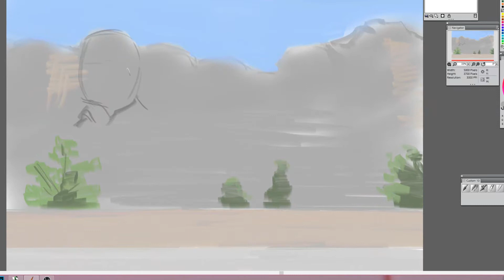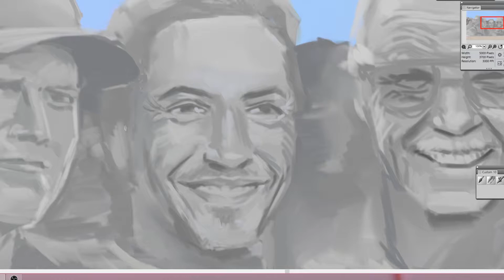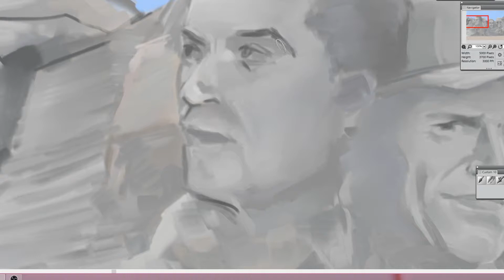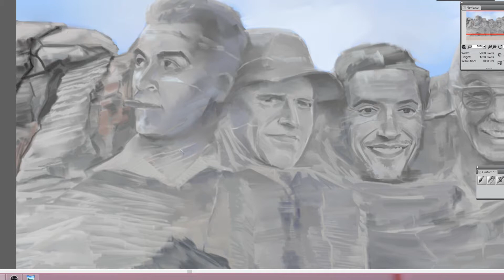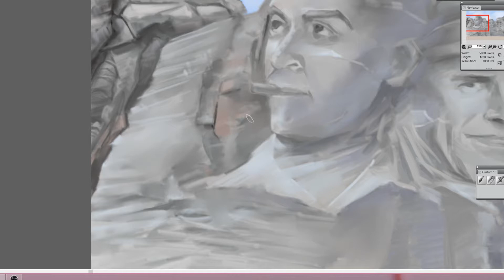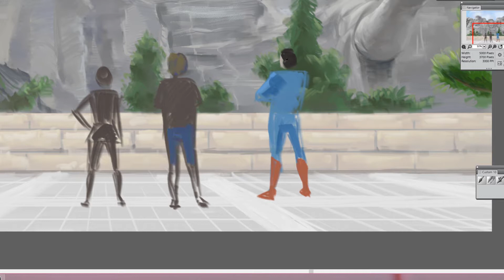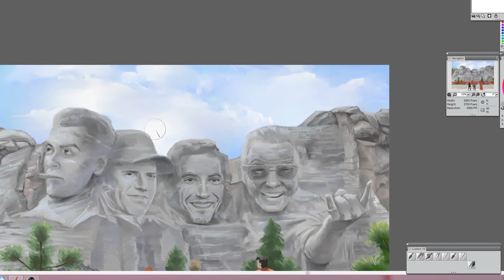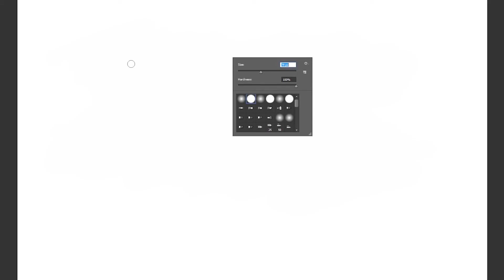Marvel Legends: Paint Video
Mount Rushmore, Featuring:
Jack Kirby, Kevin Feige, Robert Downey Jr, Stan Lee.